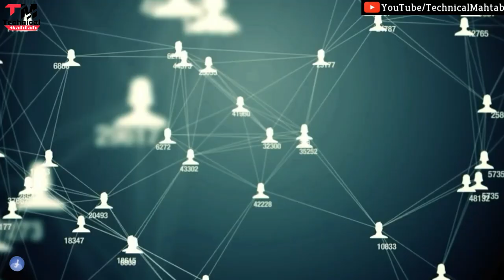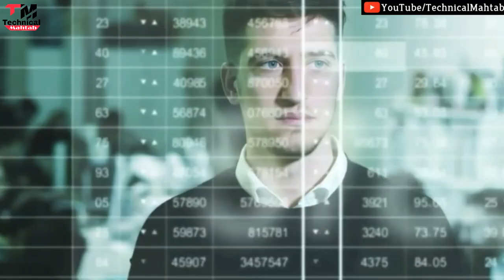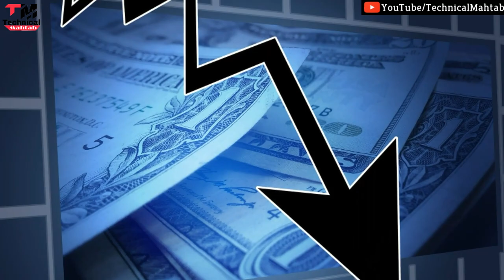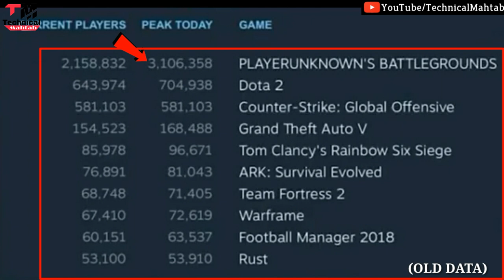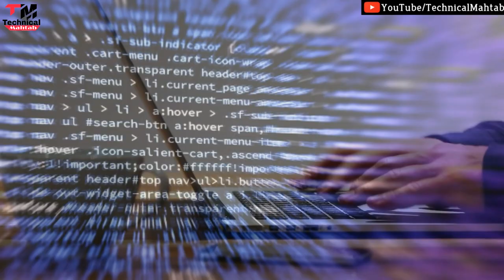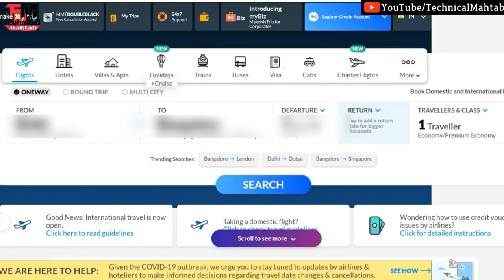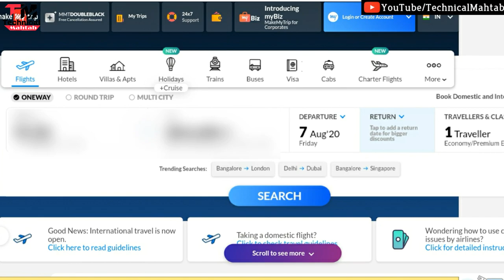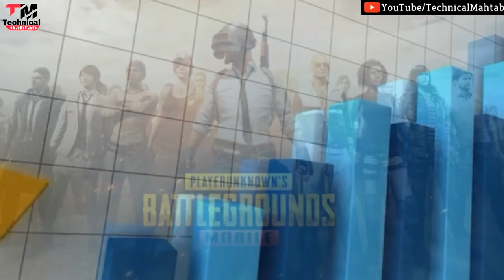Pubg से ये ज़रूर सीखो || best learnings from pubg mobile game || best pubg video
देखिए PUBG को बनाने वाला कितना गरीब था | Man Who Created PUBG - Story Of Brendan Greene
The Story of PUBG [Hindi] | PUBG की पूरी कहानी
The Story of PUBG | हिंदी में
PUBG GAME की कहानी ▶ PlayerUnknown's Battlegrounds | PUBG Success Story in Hindi | Bluehole

Pubg kya hota hai
Pubg ka naam Pubg hi Kyun pada
Kya Pubg ki China ne banaya hai
Pubg 1 din me kitne paise kamata hai
Pubg me jo jagah hai wo Asal me duniya ki kaun si jagah hai
Winner winner chicken dinner ka jo ye phrase hai.. Ye phrase Kahan se aaya

PUBG ke saath PUBG ke creator Brendan Greene ki Sucess story ke baare me baat karenge..

pubg khelne se kya hota hai
Pubg game khelne se kya hota hai
Pubg se kya hota hai

Hello friends..
Welcome hai aapka Humare is "Technical Mahtab" YouTube Channel me aur mai hun aapka dost Mahtab Alam...Doston Aaj mai baat karne  Wala hun PUBG ke creator Brendan Greene ke baare ki kaise unhone garibi se amiri tak ka safar tay kiya ? or aaj wo billion dollars ka maalik hai..
isi ke saath saath PUBG ke kuchh amazing ke baare me jaanenge jo zayeda tar log nahi jante hai

2⃣KBC की तरफ़ से मिल रहे हैं पुरे 25 लाख रुपए ?|  KBC Lottery Fraud Call | 25 lakh

3⃣2050 में भारत बनेगा सबसे शक्तिशाली देश | Future world 2050 Technology in Hindi | 2050 की दुनिया

9⃣Never search 10 things on Google !! भुल कर भी ये 10 चिज़े गूगल पर ना खोजें !!

This music is credited by Kelvin Macleod.

MacLeod's description:

ISRC: USUAN1700083
Category
Music
License

MacLeod's description:

ISRC: USUAN1700079
Category
Music
License

Track Info:

Title: Extinction Level Event by Jingle Punks
Genre and Mood: Cinematic + Dramatic

🎵 Track Info:

Title: The Driving Force by Jingle Punks

BY- Technical Mahtab
Mahtab Alam
TM